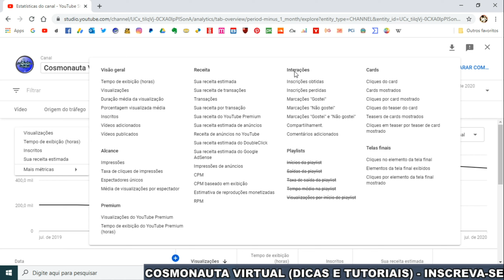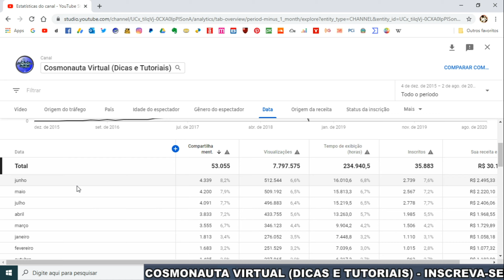Como Saber Quantos COMPARTILHAMENTOS teve o seu CANAL no YouTube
Nesse vídeo sobre YouTube, mostro como encontrar o número de compartilhamentos que teve o seu canal, ou por uma determinada data ou por todo o período. Veja como encontrar os compartilhamentos no novo YouTube Analytics!

* Editor de Vídeos do Canal: Kdenlive / Blender/ Shotcut/ Lightworks
* Captura de Tela: OBS Studio / Stremalabs OBS
* Editor de Áudio: Audacity
* Arte e imagens: Inkscape / Gimp
* Introdução 2017: José Carlos Junior
* Música de Introdução: Eyes On You /Network 415 (Biblioteca do Youtube)
* Imagens e vídeos utilizados: Pixabay
* Outras Imagens e Vídeos: José Carlos Junior
*Microfone: Condensador Samson CO1u Pro
* Internet: Digital Net